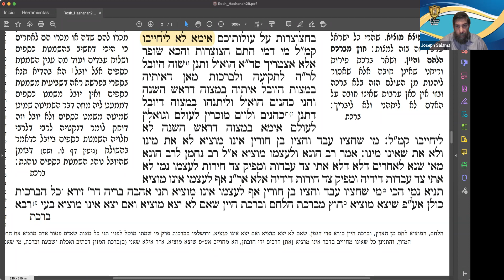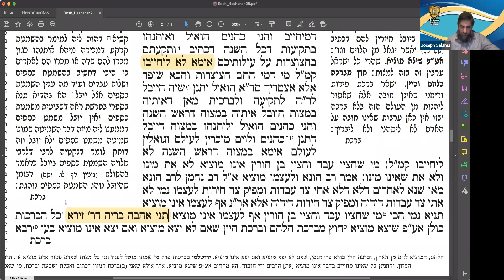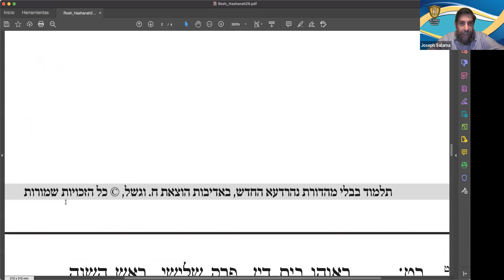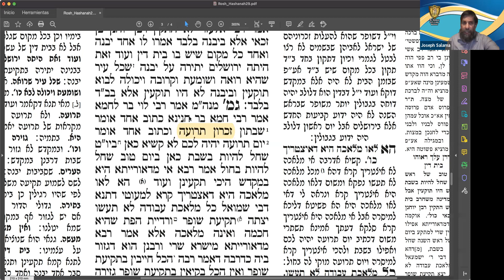Daf Yomi - Masejet Rosh HaShana - 29a-29b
· Guitel Bat Menajem Mendel Z"L
· Yaacov Benchaya Bar Reuben Z"L
· HaRav Yaacov Guershon Z"L
· Esther Bat Yacot Z"L
· Jaim BenSimón ben Menajem Z"L

👨🏻‍⚕️HaRav Israel Asher Ben Jaya Sara
👨🏻‍⚕️Iris Jaia Bat Ziva
👨🏻‍⚕️Levy Yitzjak Ben Kira Jaya Beyle
👨🏻‍⚕️Dalit Bat Jabiba
👨🏻‍⚕️Jabiba Bat Nurith